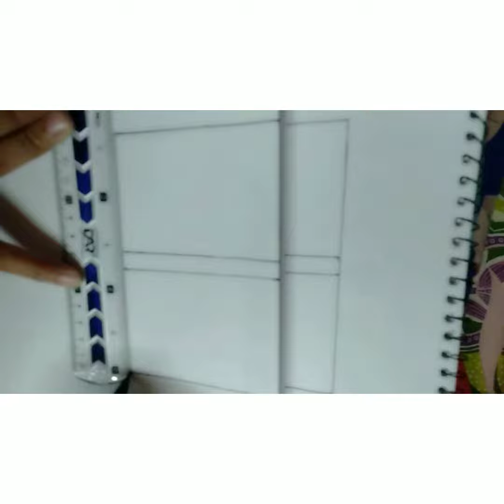surprise gift 🎁 box